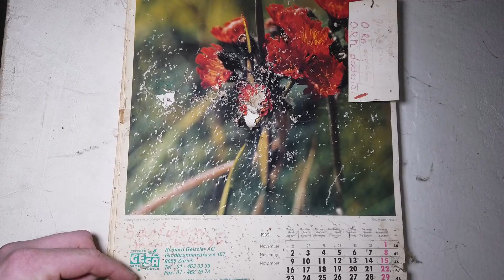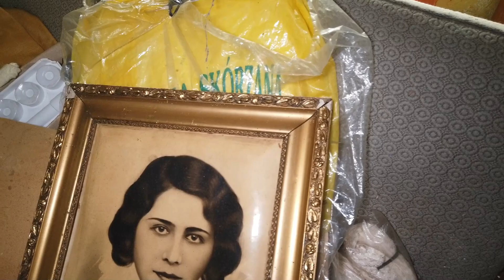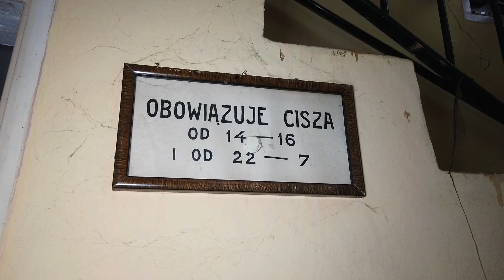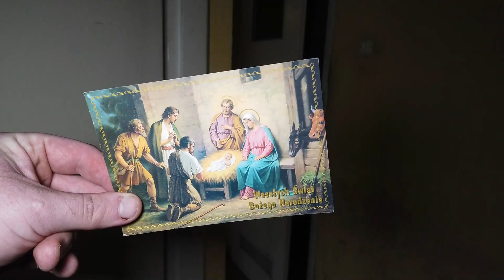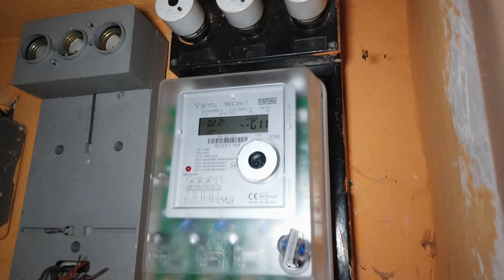Opustený dom z fungujúcou elektrikou v POLSKU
» Facebook kde nám môžeš napísať :
» Facebooku stránka
» Podporu nám môžeš vyjadriť
● Čislo účtu : SK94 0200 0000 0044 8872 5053

ⒸURBEX 2K17